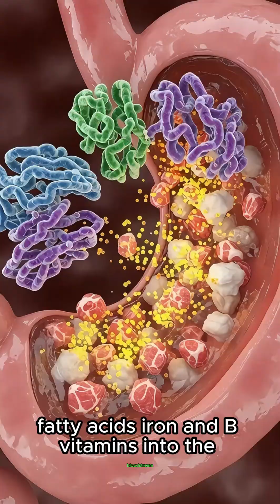What Happens Inside Your Body When You eat pork | Quick Health Fix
-What happens when you eat pork
-Pork benefits
-Pork side effects
-Pork for health
-Eating pork
-Pork protein benefits
-Pork digestion benefits
-Health benefits of pork
-Pork nutrition facts
-Pork for muscle growth
-What pork does to your body
-Healthy foods
-Protein foods
-Digestive health
-Muscle health
-Nutrition facts
-Healthy lifestyle tips
-Balanced diet benefits

Ever wondered what happens inside your body when you eat pork? 🥩 In this 1-minute educational video,
we take you on a fascinating journey as pork travels from your mouth through your digestive system and interacts with your organs.
Pork is a rich source of protein, vitamins, and minerals, but it also has aspects you should be aware of for your health. This video explains:

✅ Good Effects: Provides high-quality protein for muscle growth, supports metabolism with essential vitamins like B12, and supplies important minerals like zinc and iron.
⚠️ Adverse Effects: Overconsumption may lead to high cholesterol, weight gain, or digestive issues. Eating undercooked pork can also risk harmful bacteria or parasites.
🕒 Long-Term Effects: Moderate consumption as part of a balanced diet can support muscle and nerve health, but excessive intake may increase cardiovascular risks.

Discover how pork interacts with your body at a cellular level and why moderation is key for a healthy diet! 🌿